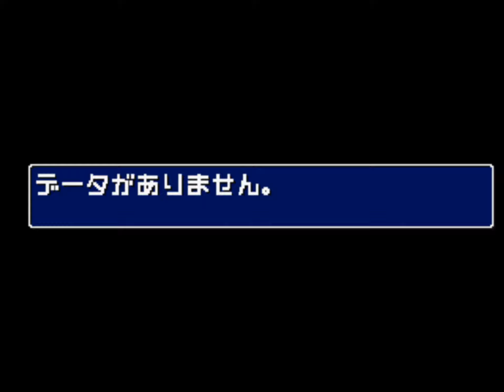Bishi Bashi Special 3: Step Champ (ビシバシスペシャル3 ステップチャンプ)- Playstation (PSX) -No fail/失敗なし- Full Game